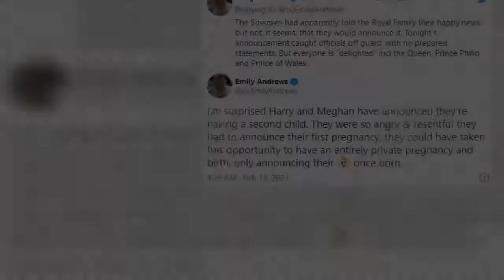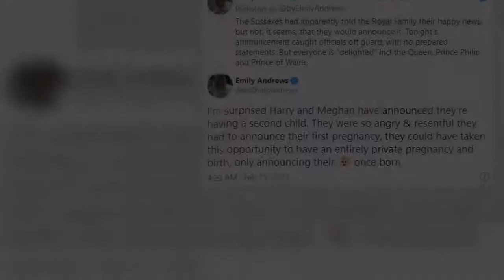Meghan baby announcement 'surprising' after Duchess and Prince Harry's 'resentful anger'.